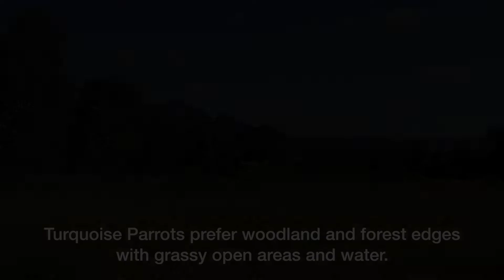Blue, gold and green make a perfect scene – Turquoise Parrot in the Capertee Valley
These Turquoise Parrots (Neophema pulchella) were filmed/photographed in late March 2019 in the Capertee Valley, NSW. After our first filming opportunity about a year ago at the same - we hoped for another in better light and with the striking male included. At least we were granted our first wish. It was a cool windy mostly sunny afternoon when we accidentally flushed these diminutive parrots from a grassy area close to trees. There were three in total, but we saw just the one female and male close-up. Initially, the adult male and undefined Turquoise Parrot flew well away from us, leaving our video star in a tree next to where they had been feeding. Possibly this female decided to keep a low profile amongst the foliage instead. We stood quietly still while filming her and were thrilled to see the sunshine on her plumage. Last time the light didn’t do her (or another female) justice. After all, the second part of their scientific name comes from the Latin for beautiful.

Last time, we filmed a female Turquoise Parrot on the ground and blue-green was the dominant colour combination. How lovely it was, even in the shade. Indeed, a saying from our childhood – blue and green should never be seen (in relation to mixing clothes or decor) – seems ridiculous when you look at nature. What about trees, blue sky and ocean views beyond green hills? Looking online we found an expanded version of this catchy (albeit puzzling) phrase. That is, blue and green should never be seen, except with something in between. Another version even specifies the “something” as yellow. Well, we can’t disagree with the notion that blue (or turquoise), yellow (or gold) and green can be a glorious match. Here it is in the form of an exquisite female Turquoise Parrot! The male also has those colours but bolder. In addition, he has a brick-red shoulder stripe. (Arguably he represents the colours of Australia better than our official green and gold.) Alas, we only managed a quick front-on pic (photo 2) when he returned to the tree to “collect” the female. With his encouragement, she was ready to fly off in a flash. Photo 1 captures exactly where they live. Note the mix of blue, gold and green in the stunning landscape and the foliage etc surrounding the parrot. What a perfect scene!

For further information on this beautiful bird go To read about their near extinction and resurgence Although the situation isn’t as dire as it once was, the species is seen infrequently and is listed as vulnerable in NSW.